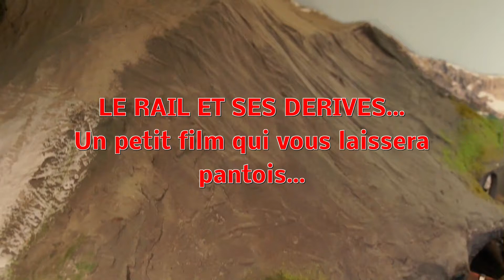Le rail... BELGAPHRAGME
Une ambiance un peu spéciale.